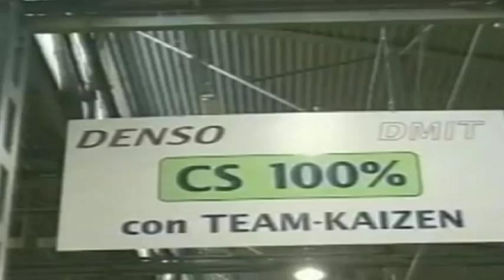Denso. Uilm: "Dobbiamo intercettare l'elettrificazione dell'automotive"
La Uilm sollecita le istituzioni a lavorare, già da subito, per spingere il gruppo giapponese che controlla la Denso di San Salvo a investire sullo stabilimento del vastese per i prossimi prodotti destinati all'elettrificazione dell'automobile. Secondo il segretario di Chieti-Pescara, Nicola Manzi, occorre vincere la concorrenza degli altri stabilimenti europei per mantenere un discreto livello occupazionale